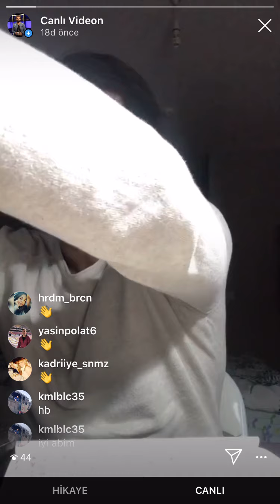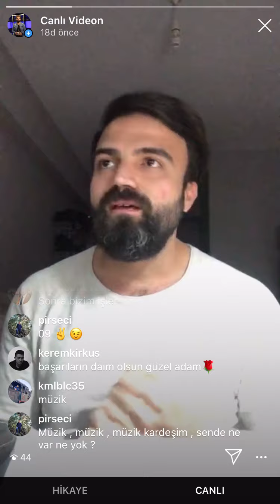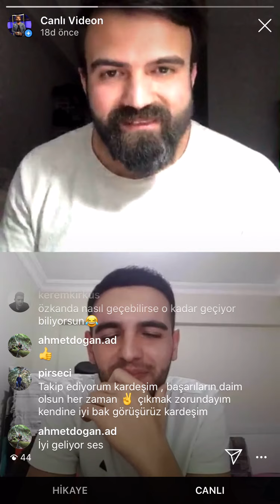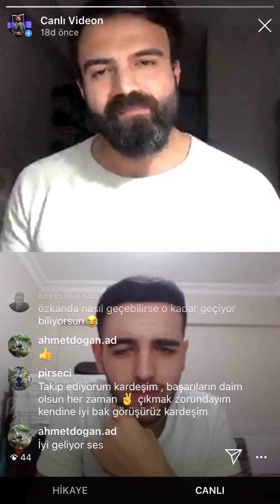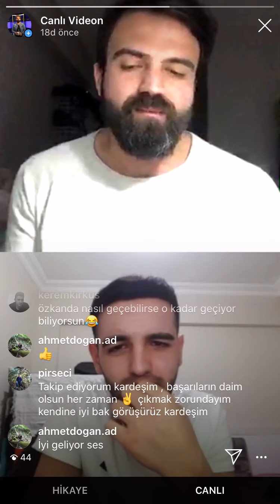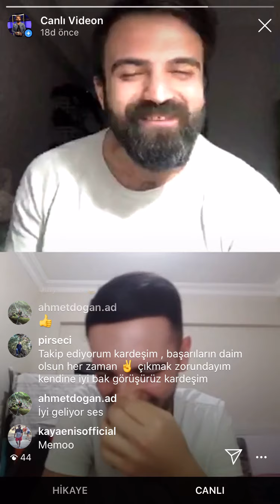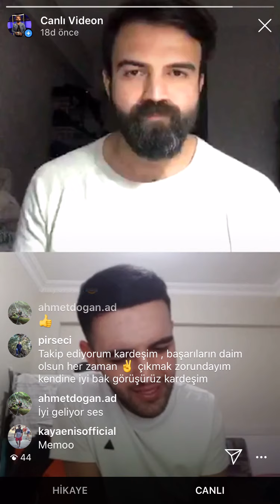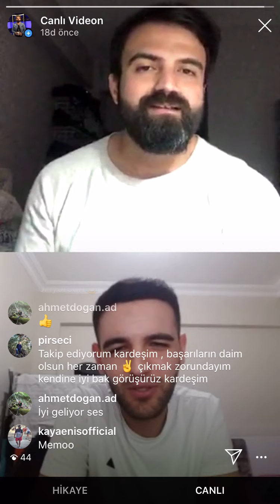Mehmet Çelik & Erdeniz instagram canlı yayını | Ev Sohbetleri Serisi